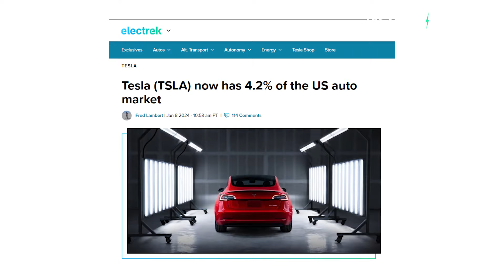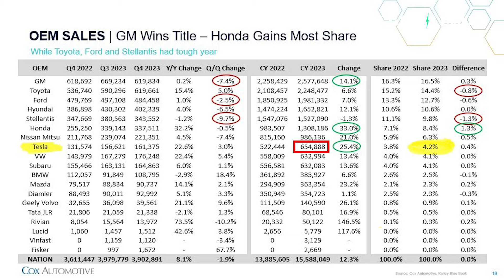Tesla U.S sales up 25% to 4% marketshare, nearly beats BMW & Mercedes combined